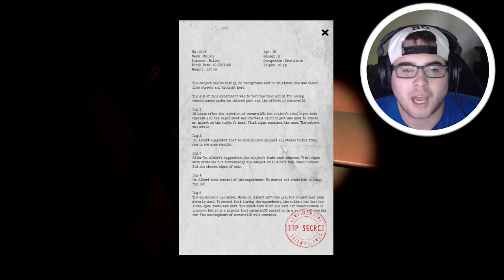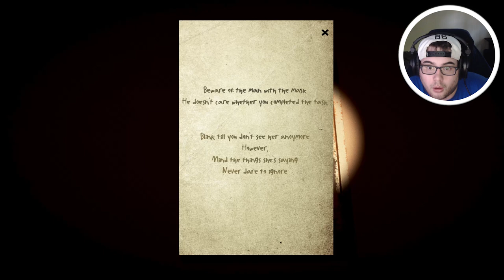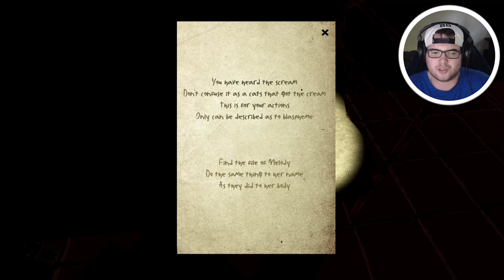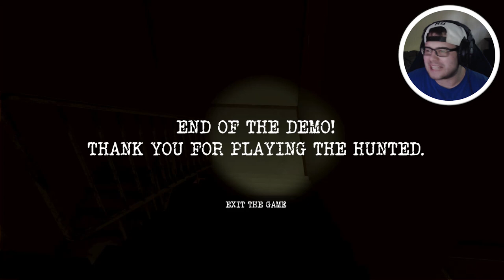The Hunted Demo (ending) - SOMEONE SEND HELP!